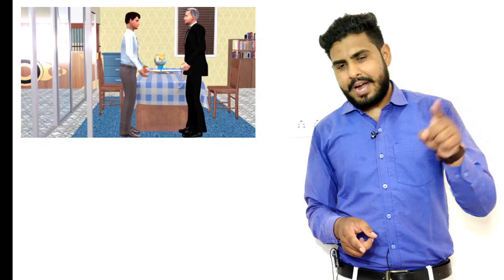3 Points Change Your Life - Ajay Singh Yadav ||Asclepius Wellness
3 𝐏𝐨𝐢𝐧𝐭𝐬 𝐂𝐡𝐚𝐧𝐠𝐞 𝐘𝐨𝐮𝐫 𝐋𝐢𝐟𝐞 -𝐀𝐣𝐚𝐲 𝐒𝐢𝐧𝐠𝐡 𝐘𝐚𝐝𝐚𝐯 (𝐀𝐬𝐜𝐥𝐞𝐩𝐢𝐮𝐬 𝐖𝐞𝐥𝐥𝐧𝐞𝐬𝐬)

हेलो राम राम दोस्तों मैं अजय सिंह यादव आप सभी का स्वागत करता हु Asclepius God Of Medicine में

हेलो दोस्तो आज के इस वीडियो में मैंने बताया है की जब हम बहुत से लोगो को बताते है business के बारे में तो लोग बहुत से सवाल करते हैं
तो आप जब भी किसी को प्लान बताओ तो ये 3 points जरूर बताके आना
देखना वो आपके साथ जॉइन करेगा
3 points Change Your Life

जी हाँ दोस्तो अगर ये 3 पॉइंट आपने सोच लिए तो आपके बहुत काम आएंगे
वीडियो को लास्ट तक जरूर देखना

दोस्तो अगर आपको वीडियो अच्छा लगा तो ज्यादा से ज्यादा